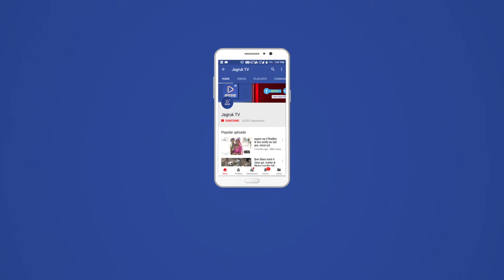JAGRUK TV : सोजत रोड : रेलवे पुल में बदलाव को लेकर कलेक्टर को सौपा ज्ञापन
सोजत रोड कस्बे के फुलाद रोड पर  रेलवे औवर बीज में बदलाव को लेकर प्रजापत समाज के लोगों द्वारा जिला कलेक्टर को एक ज्ञापन दिया गया ।  जिसमें बताया गया कि फुलाद रोड रेलवे क्रॉसिंग के पास और ब्रिज का कार्य शुरू हो चुका है। प्रजापत समाज का श्रीयादे मंदिर व राजकीय प्राथमिक विद्यालय आया हुआ है।औवर ब्रिज के दो पिलर और बढ़ा दिया जाए तो मंदिर का रास्ता व राजकीय प्राथमिक विद्यालय का रास्ता खुला रहने से आम लोगों को इस रास्ते से राहत मिलेगी। इसको  लेकर सोजत उपखंड अधिकारी अयूब खान, सार्वजनिक निर्माण विभाग के अधिशासी अभियंता राकेश माथुर ,डीएफसी के केके कोडाई ,रेलवे के सीनियर सेक्शन इंजीनियर मस्तराम, आर आई कमलेश मीना, सहीत।  श्रीयादे मंदिर में लोगों के साथ चर्चा कर उनकी समस्याओं को सुना। लोगों ने बताया कि फलोर ओवरफ्लो बनने से पार्किंग की व्यवस्था नहीं हो पाएगी इसलिए खंभे वाला औवर ब्रिज बनाया जाए। इस पर रेलवे अधिकारियों ने कहा कि इसका प्रस्ताव बनाकर जल्दी आगे भेज दिया जाएगा।